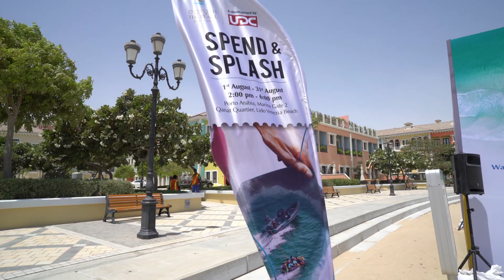Spend and Splash at The Pearl-Qatar | تسوق و إنتعش في اللؤلؤة-قطر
Pump up your shopping experience with The Pearl-Qatar's summer-long water activities for EVERYONE to enjoy!

For every receipt with a minimum of QAR 100 spent in retail shops and restaurants at The Pearl-Qatar, you will get free access to a range of water activities!